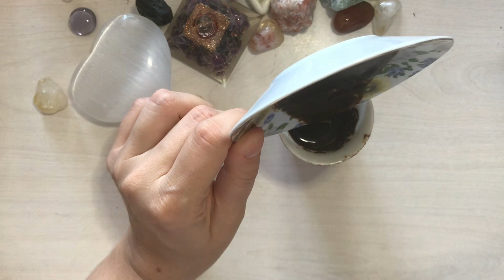Scorpio ♏️ Coffee Cup Reading ☕️ NOVEMBER 2022 💫 New beginnings! 💕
Today I am doing a general reading for the collective.